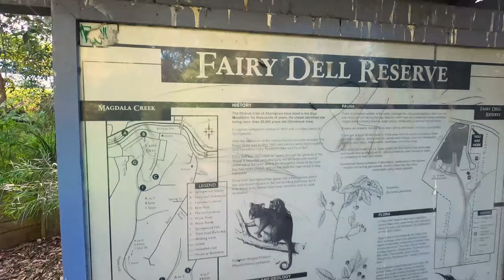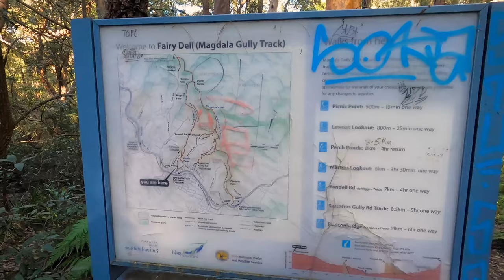Jay Walkin Episode 7: Springwood to Blaxland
This time we go walkin around the Blue Mountains. From Springwood to Blaxland. Absolutely stunning walking in this part of the NSW, one of Australia's most beautiful states. Let's go!